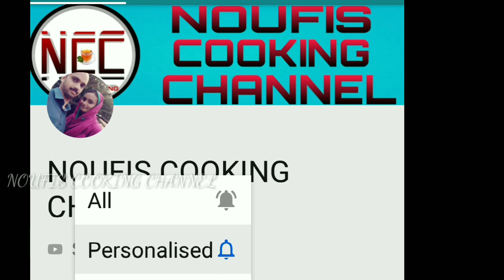ഈ തക്കാളി ചമ്മന്തി ഉണ്ടെങ്കിൽ പിന്നെ ചോറിന് വേറെ കറി വേണ്ട !!/Tomato chutney